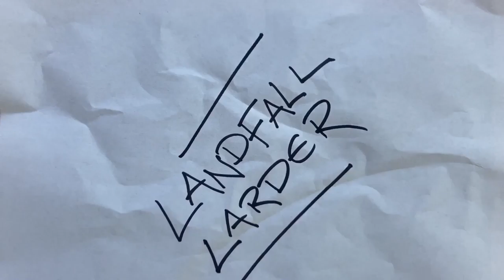Landfall larder cookie shorts seaside starfish beach sea calming satisfying icing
Beach combing for little shells by the sea I thought why not add a starfish to my relaxing beach collection of calming summery sea shells.